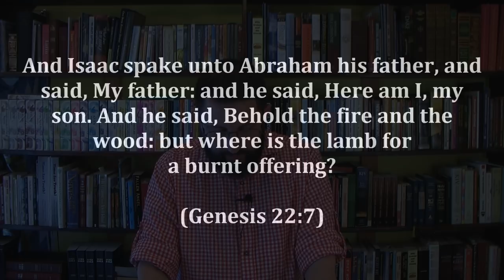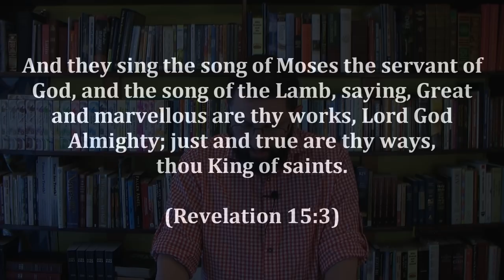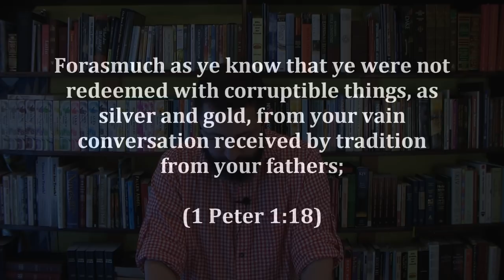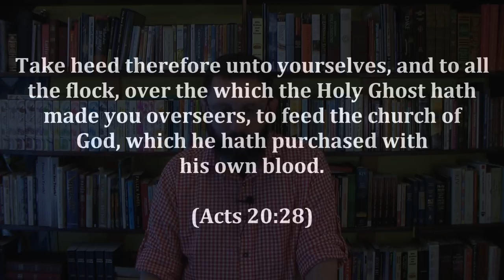32: The Trinity Exposed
Who is the LAMB of God?